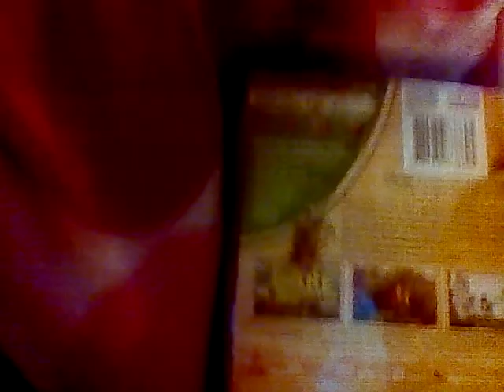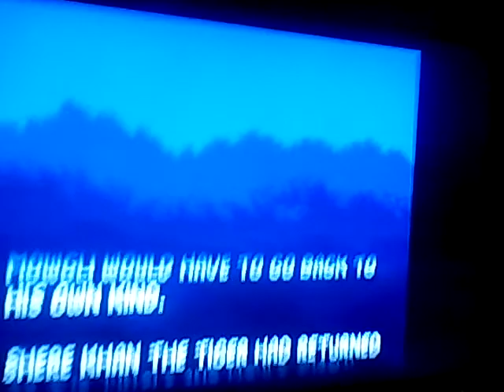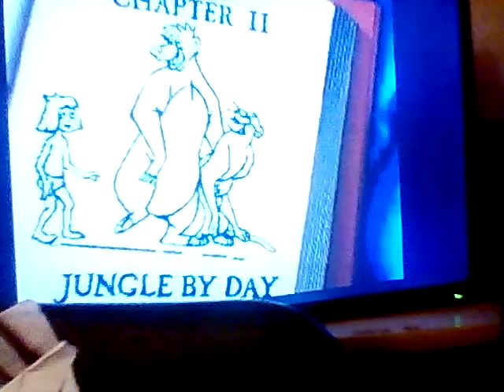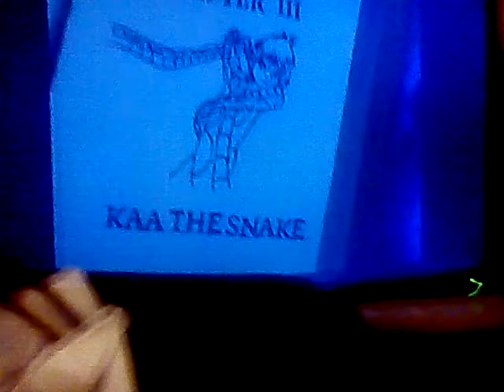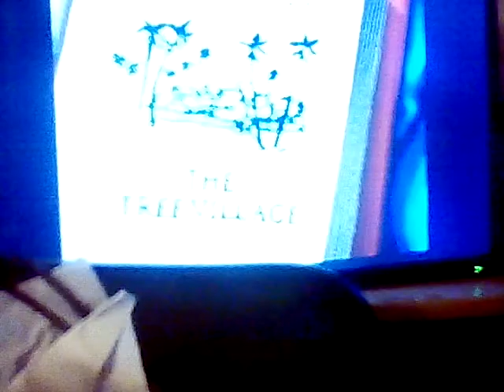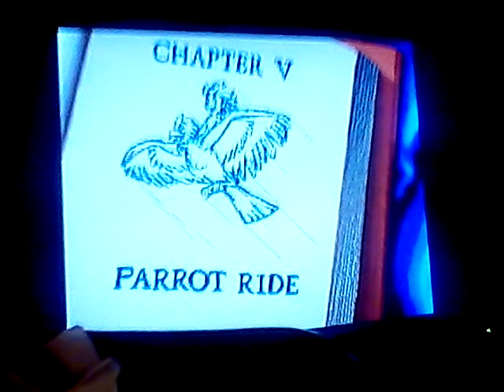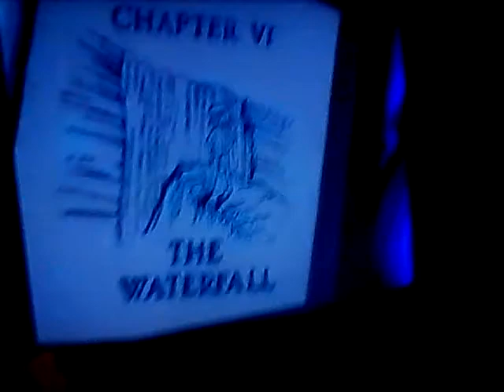Let's play the jungle book (snes) part 1